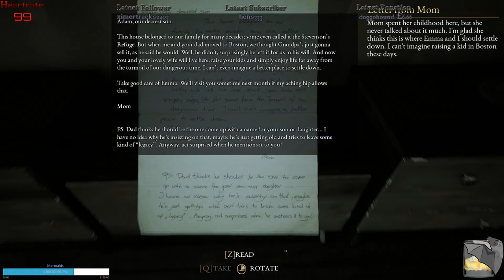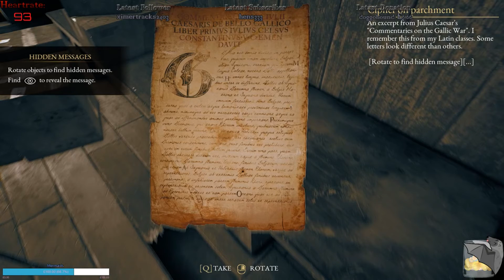I Ate A Bean Bozzle Every Spoop | The Beast Inside #1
In the spirit of Spooptober - have overdue The Beast Inside uploads x3